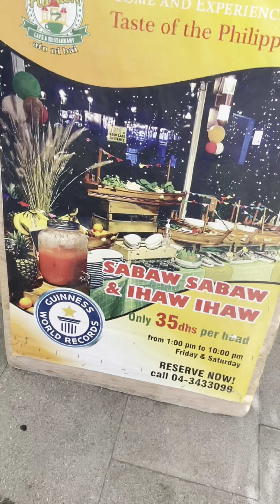City Pavilion Dining Experience || Pinaka Murang Eat all You Can sa Dubai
DINING EXPERIENCE @City Pavilion Cafe
Centurion Tower Diera Dubai
For only 35aed
📍Centurion Star Tower Port Saeed